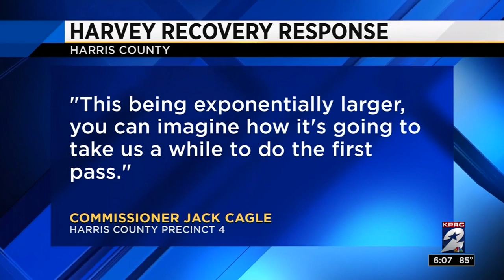Flood debris continues to pile up